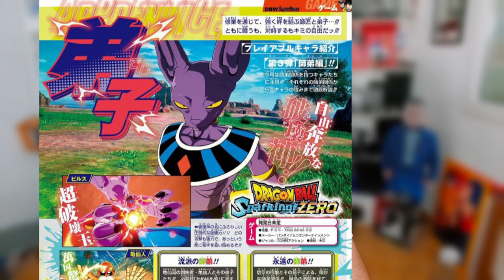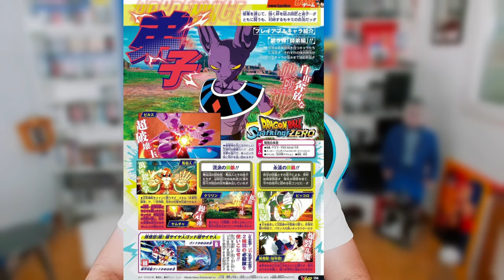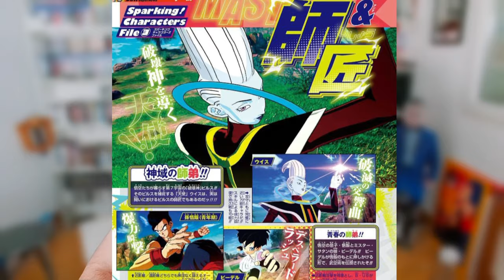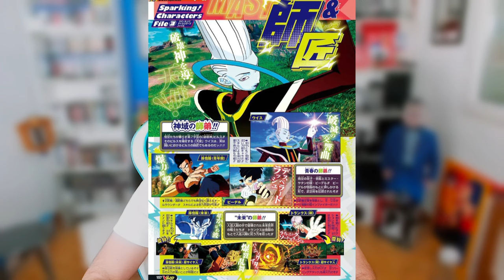¡NUEVOS PERSONAJES! FUTURE GOHAN😱 - Dragon Ball: Sparking Zero Noticias